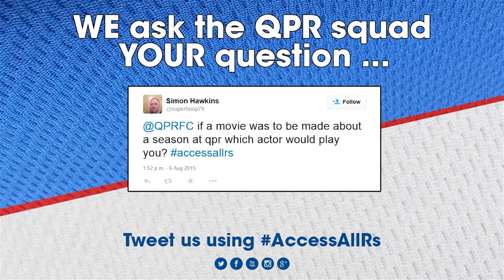WHO WOULD QPR'S PLAYERS HAVE PLAY THEM IN A MOVIE? | ACCESS ALL R'S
As part of this week's Access All R's show, members of the squad answered supporter Simon Hawkins question:

If a movie was to be made about a season at QPR, which actor would play you?

About OfficialQPR: QPR's official YouTube channel is the only place to access regular behind-the-scenes video content. Exclusive interviews, skill features, live events, outtakes and MOTM videos can all be viewed for free. Watch the likes of Charlie Austin, Rob Green and Massimo Luongo with unparalleled access every week, every month and every year.